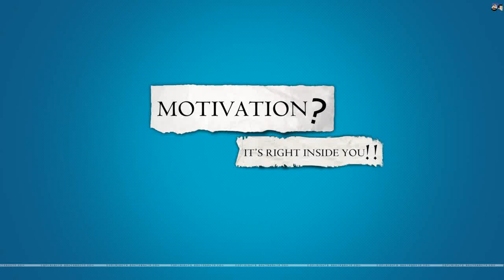No Pain No Gain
Pccccc